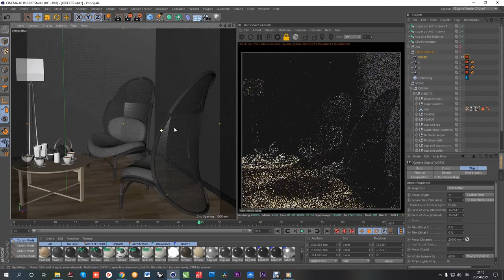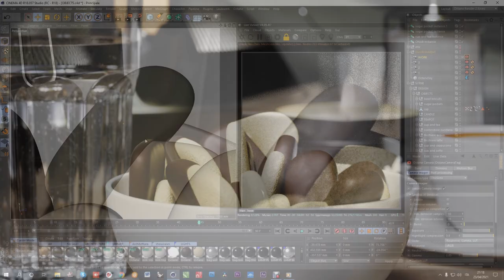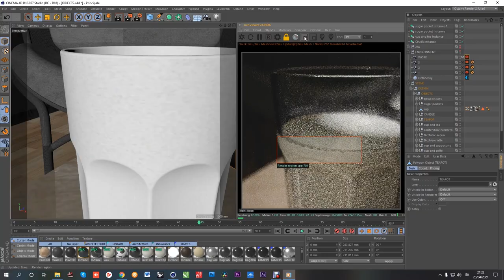MASTERCLASS TEASER - COZY TABLE SCENE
The Masterclass comes with the whole original scene of the "Cozy table" and around 10 hours of explanations. Shading, texturing, textures creation, scene creation and objects arrangement, lighting and camera settings. This is a PRO level class, so it won't explain the "abc" of Octane and C4D.